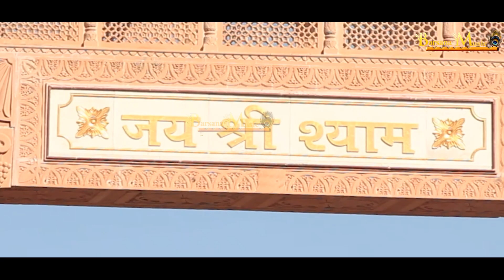श्याम मेरा साथ निभाएगा स्वर हेमू भारद्वाज Shyam Mera Sath Nibhaega Barsana Music Shyam Bhajan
SONG SHYAM MERA SATH NIBHAEGA

SINGER HEMU BHARDWAJ

ARTIST HEMU BHARDWAJ

LYRICS SUNDER BHARDWAJ

CAMERA ANSHU BHARDWAJ

EDITOR DEEPANSHU BADSA AALA

DIRECTOR SUNDER BHARDWAJ

MUSIC DEEPANSHU BADSA AALA

LABEL @BARSANAMUSIC